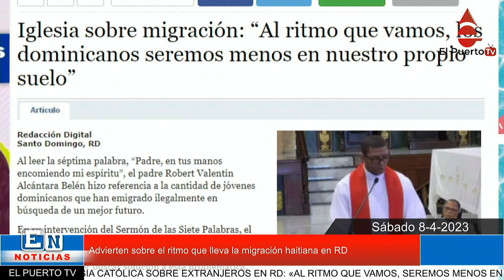Advierten sobre el ritmo que lleva la migración haitiana en RD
Al leer la séptima palabra, “Padre, en tus manos encomiendo mi espíritu”, el padre Robert Valentín Alcántara Belén hizo referencia a la cantidad de jóvenes dominicanos que han emigrado ilegalmente en búsqueda de un mejor futuro.